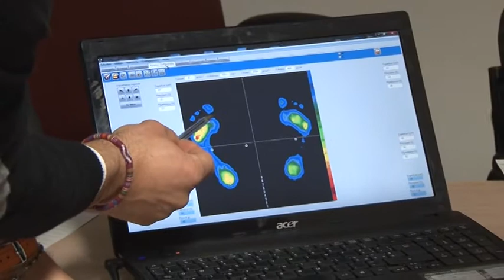NUOVO SPONSOR PER "LA META TERAMO": "ARTISANITAS" E' SPECIALIZZATO IN ORTOPEDIA E PLANTOLOGIA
Presentato ieri al Palaska il nuovo partner della Meta Teramo: si tratta del laboratorio "Artisanitas" di Sulmona, specializzato nel settore ortopedico che si occupa di plantari su misura.

Ieri una dimostrazione pratica con il tecnico ortopedico Paolo Angelilli, che ha illustrato le tipologie alle quali verranno sottoposti gli atleti del Teramo Basket.

Servizio di J News - 15 febbraio 2017